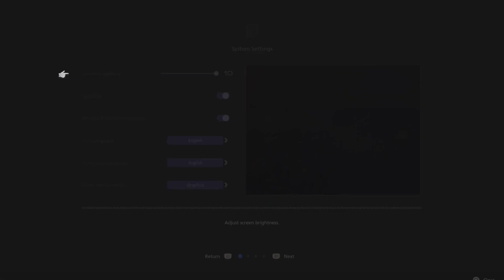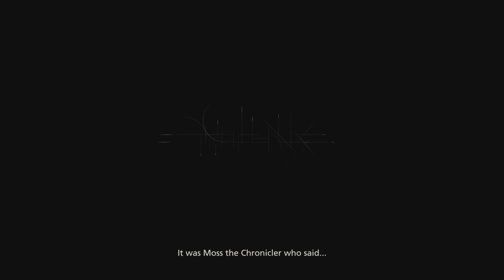Final Fantasy 16 let's play part 1: Clive's beginnings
I am playing the standard edition of Final Fantasy 16. I will be playing the game through to its entirety, including the side quests as well as exploring the world and being as thorough as I can to uncover the story to find my full thoughts on it.

The playlist for the series will be listed here for those who desire an easy way to get to it: